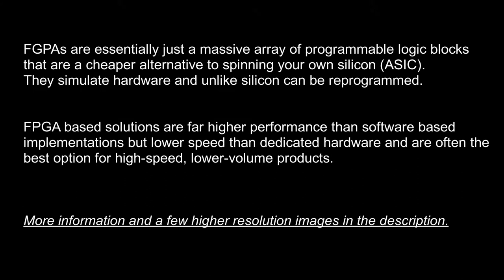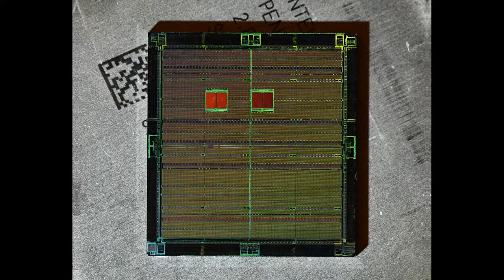Altera Stratix II FPGA die shot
Die shot of an Altera Stratix EP2S60 FPGA.